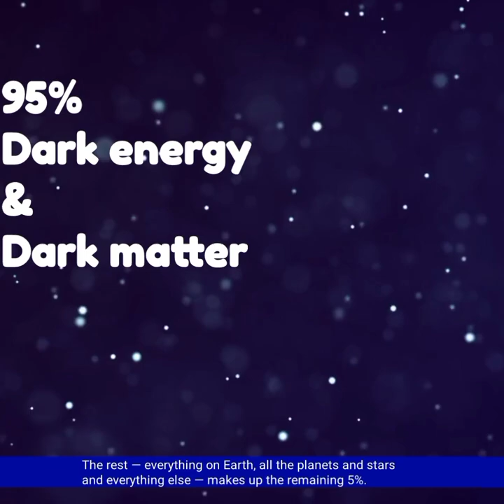05 Need-to-Know Things About the Universe.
The universe is a vast expanse of space which contains all of everything in existence. The universe contains all of the galaxies, stars, and planets. The exact size of the universe is unknown. Scientists believe the universe is still expanding outward.

Edwin Hubble’s study of the stars revealed our galaxy — once thought to be the entire universe — is actually one of billions in an expanding universe.

Ninety-five percent of the Universe is dark energy and dark matter. The rest — everything on Earth, all the planets and stars and everything else — makes up the remaining five percent.

Hubble Space Telescope observations (pictured) of a tiny patch of space (a fraction of the diameter of the Moon) revealed more than 5,500 galaxies.

The Milky Way galaxy is in the Local Group, a neighborhood of about 30 galaxies. Our nearest major neighbouring galaxy is called Andromeda.

🙏Requests🙏

I requested to you (My viewers) please subscribe to my channel and if you like video then please press like button.All youtubers are doing hard work in video making and your like, Share, Subscribes are fruits for our hard works.

Images/Videos : NASA/Wikipedia/Pixabay/Pexels/Giphy